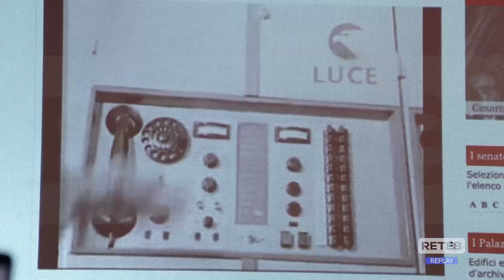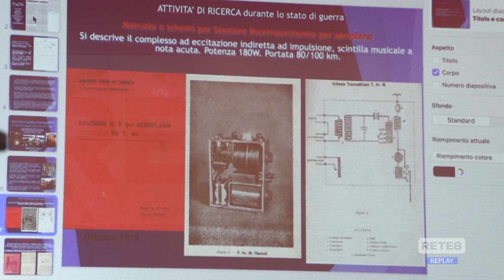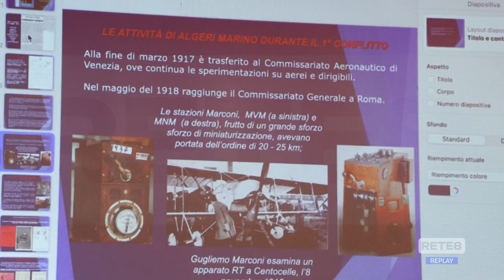Casoli - Un libro su Algeri Marino